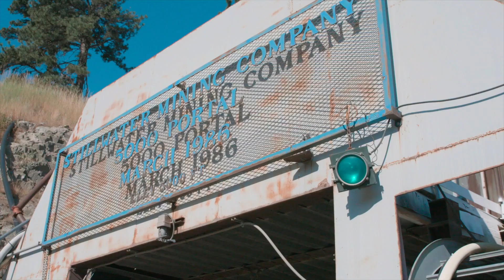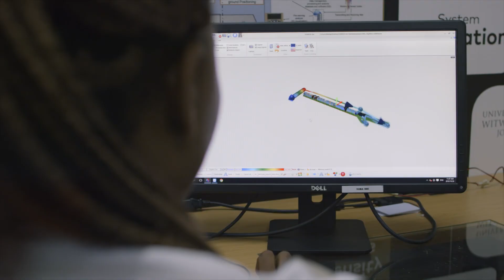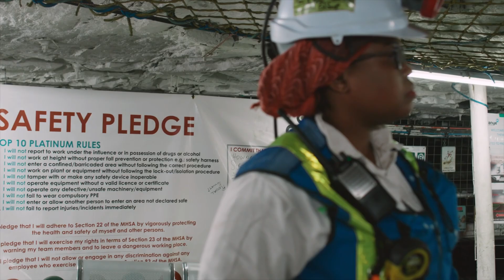Sibanye-Stillwater – our business is sustainability